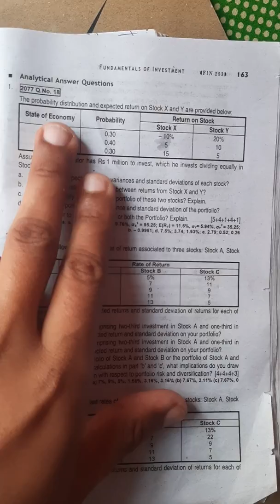2077 Q.no.18 ,Modern portfolio-bbs 4th year ,Fundamental of investment |old is gold Solution 🍬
2077 Q.no.18 ,Modern portfolio-bbs 4th year ,Fundamental of investment |old is gold Solution 🍬